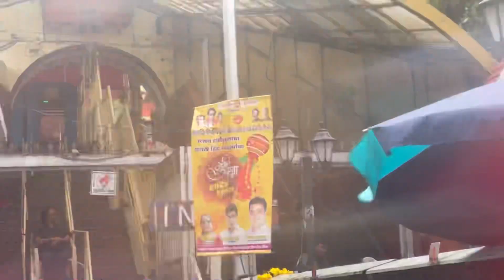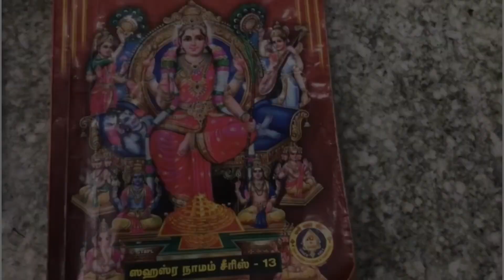Aashada Navaratri day 7 | Mumbai whole day vlog | Mumbai famous temple visit